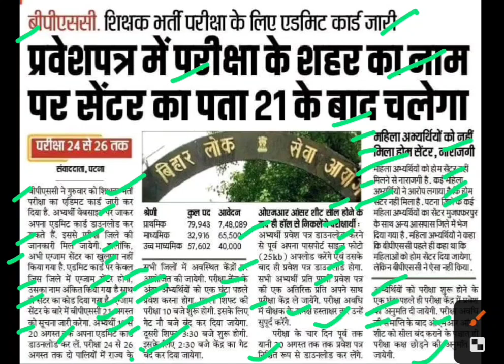परीक्षा के शहर का नाम 21 को पता लगेगा,bpsc teacher bharti admit card latest news,bpsc latest update